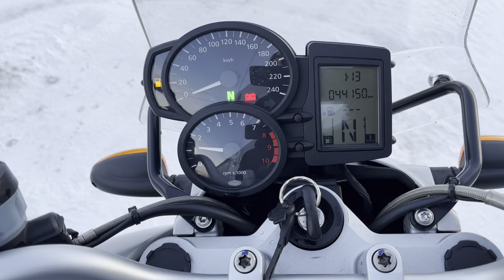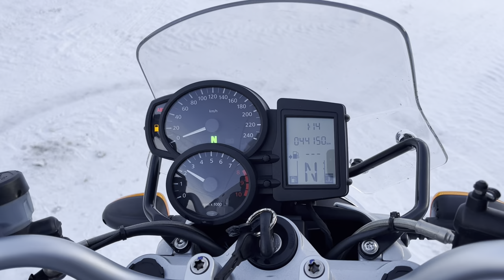No. B10340 BMW R1200R